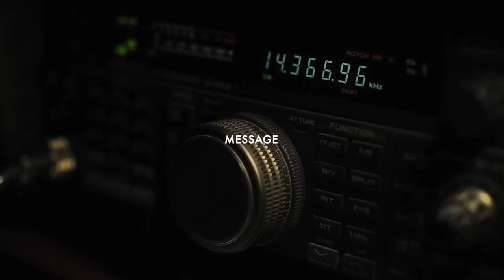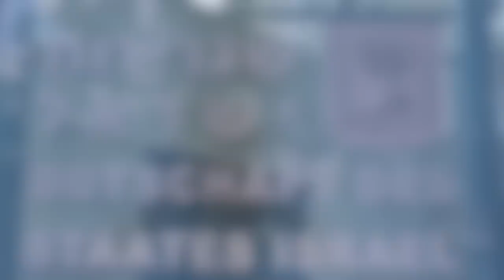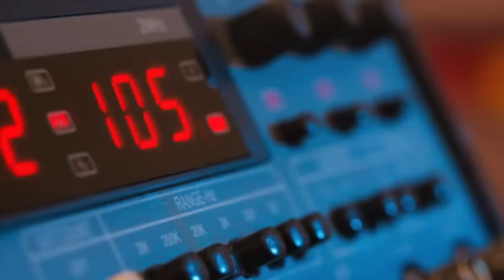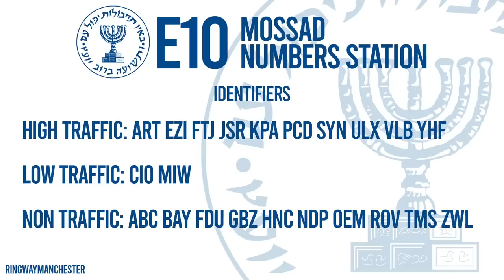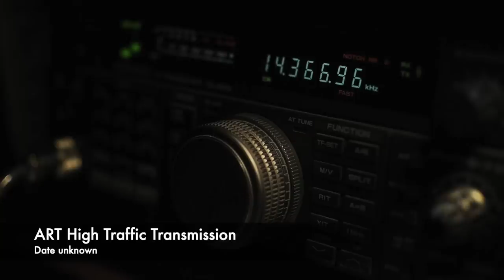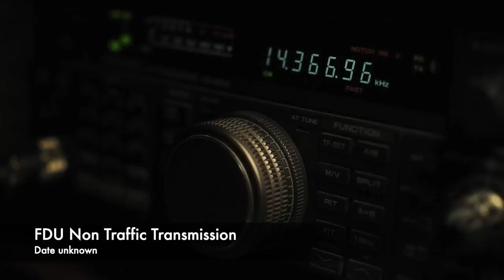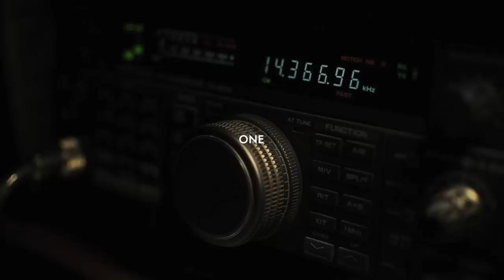The Secret Coded Shortwave Messages Of The MOSSAD